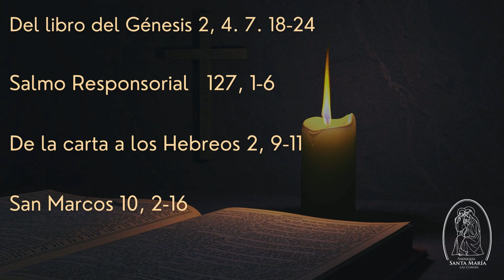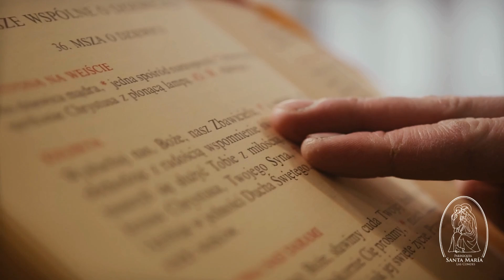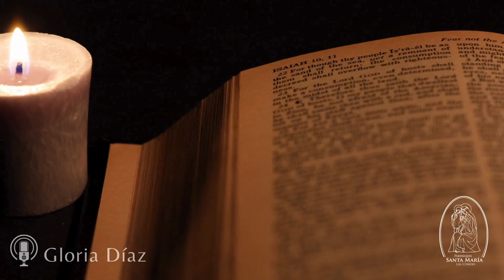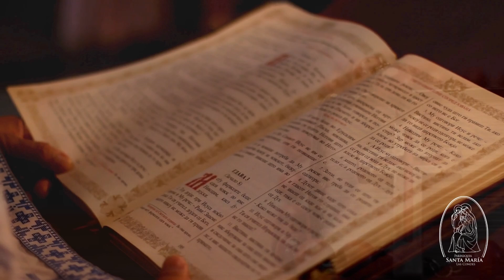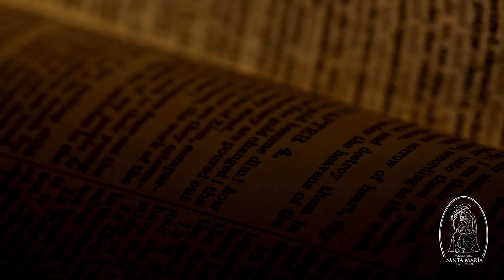Domingo XXVII del Tiempo Ordinario, 6 de octubre